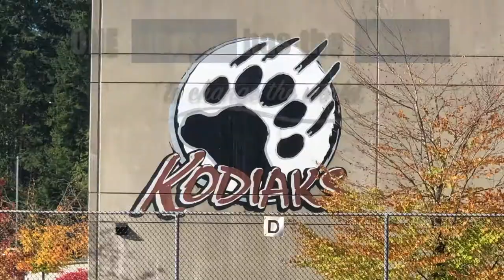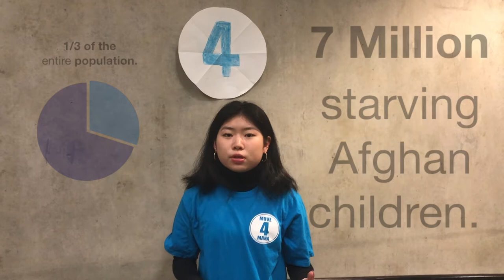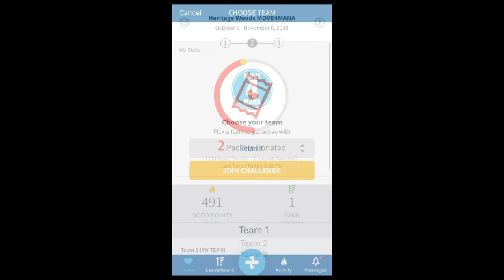HWSS MOVE4MANA Launch 2020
Hey Kodiaks! On October 16th, World Food Day, we will be launching our 4th MOVE4MANA Challenge. Because of Covid-19, this video was made to replace our annual assemblies to kick off our 30-day challenge. After showing your class the launch video you will be directed to the challenge promo video. Our event code this year is HWSS20 so sign up for the app and get Active for Good!

MOVE4MANA representatives in order of appearance:
Maya Tharp
Raag Nair
Oliver Hopewell
Brianna Tsuyuki
Sophia Tharp
Ashley Cai

Filming:
 David Shin
Rebecca Hsin

Editing: Brianna Tsuyuki